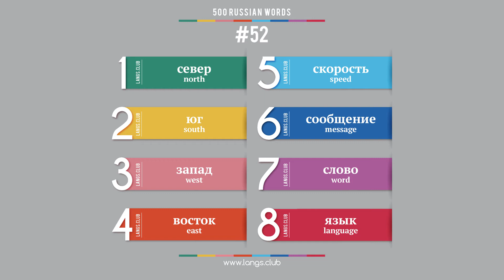#52 - Russian language – 500 basic words. Learn Russian on your own.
500 basic Russian words.

1  север  north
2  юг  south
3  запад  west
4  восток  east
5  скорость  speed
6  сообщение  message
7  слово  word
8  язык  language

Start learning Russian today.
Russian online
Flashcards with Russian words
Learn Russian on your own
Learn Russian free